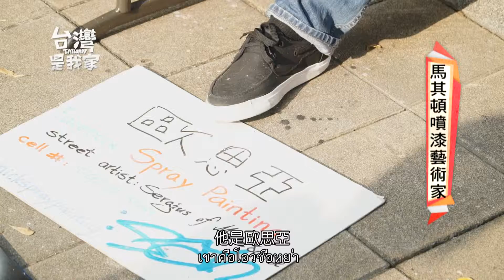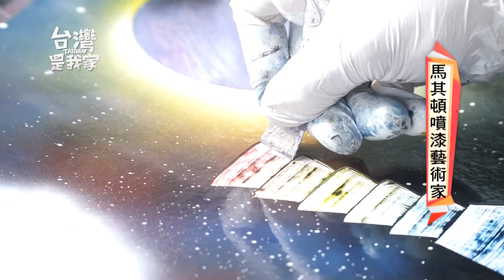20151126台灣是我家 馬其頓噴漆藝術家泰文